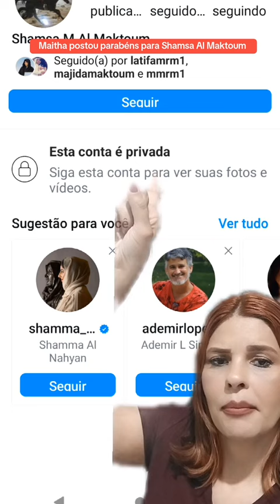Princesa Shamsa Está Livre? Sheikha Maitha Postou Nos Stories Sobre O Aniversário da Irmã Shamsa.